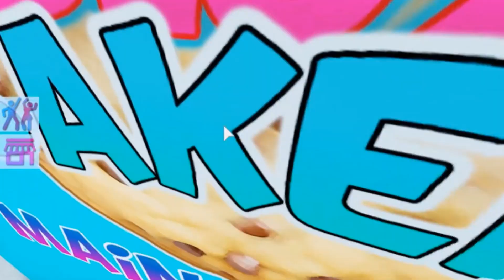Bakery Tycoon Roblox #1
Welcome to BAKERY TYCOON, here we make our bakery shop and sell delicious snacks
Imagine Gamz